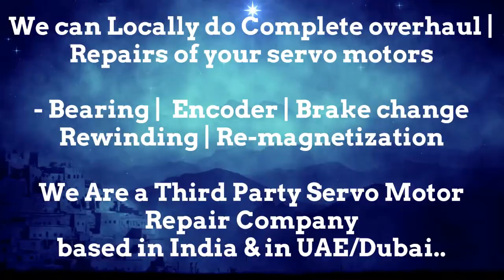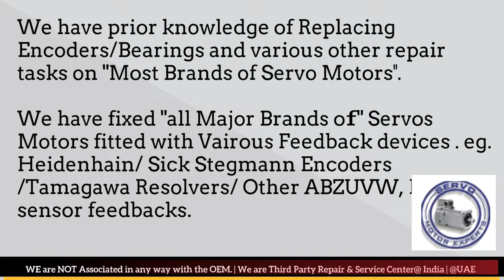DMG Deckel Maho Siemens Indramat Servo motor Encoder Alignment.Encoder Alignment Prodedure